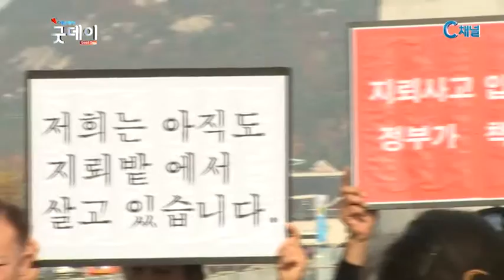지뢰피해자 지원 특별법 반대 기자회견